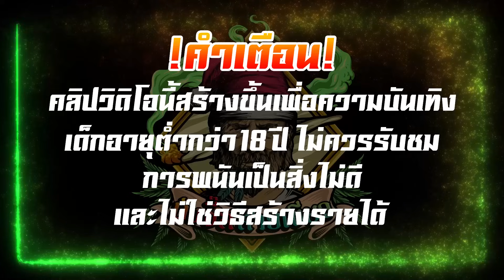PG │ Treasures Of Aztec สาวถ้ำ - เบทคู่ ทุน100